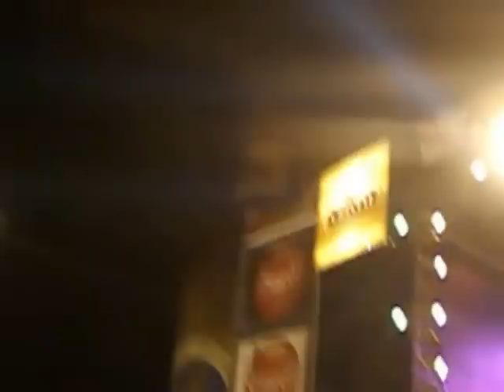janeth ñañita , y las 12.ANIVERSARIO PUENTE PIEDRA